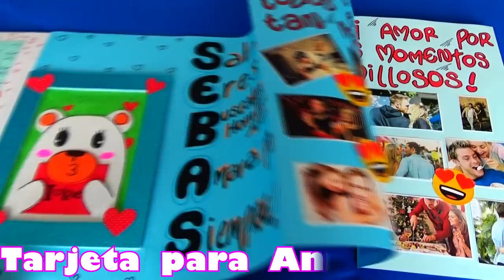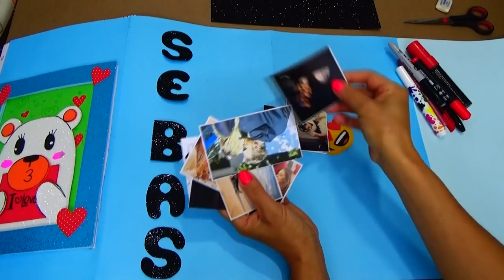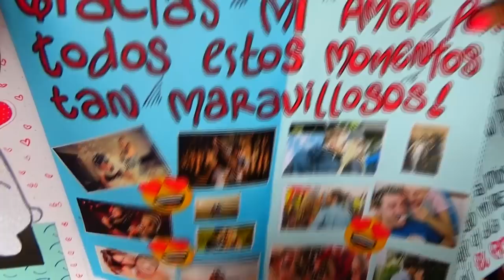QUE LE REGALO A MI NOVIO/A EN NUESTRO ANIVERSARIO - creaciones betina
El video de hoy QUE LE REGALO A MI NOVIO EN NUESTRO ANIVERSARIO, es una carta de amor con sobre, para que le regales a tu novio de aniversario, puedes hacerla para toda ocasión, y personalizarla con imágenes y fotos. Espero les guste.